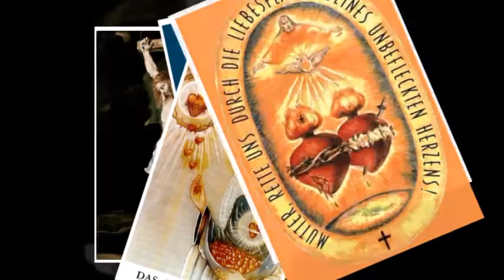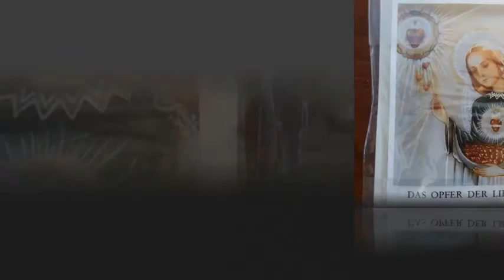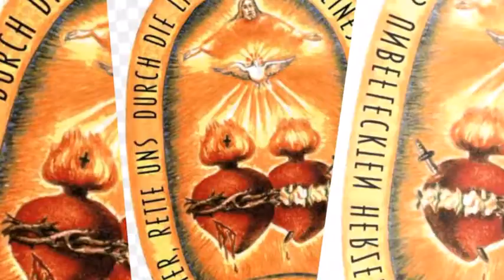Botschaften der Liebesflamme an Elisabeth Kindelmann und an Sr. Agnes